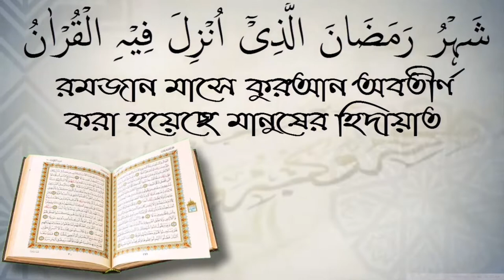রাসুলুল্লাহ সাঃ কি গায়েব যানতেন?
রাসুলুল্লাহ সাঃ কি গায়েব যানতেন? আপনাকে AL FURQAN media.